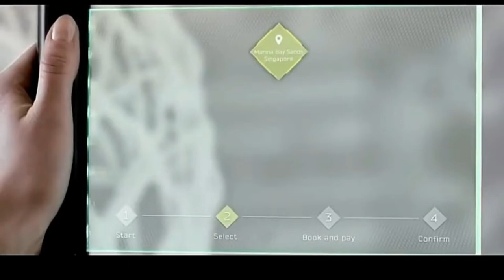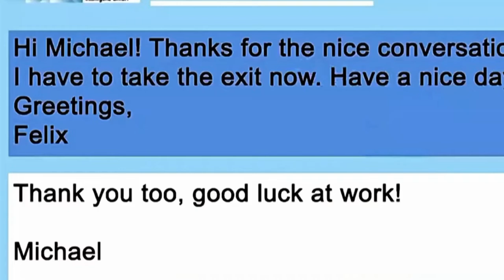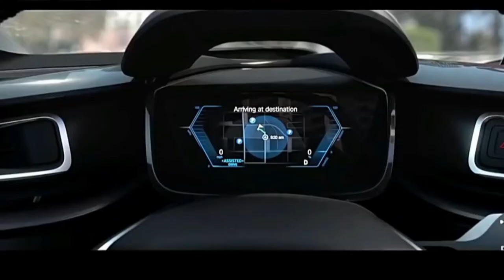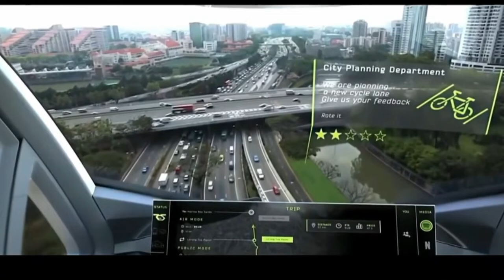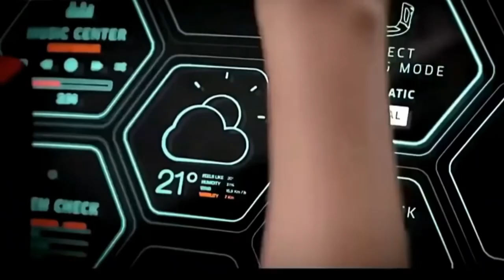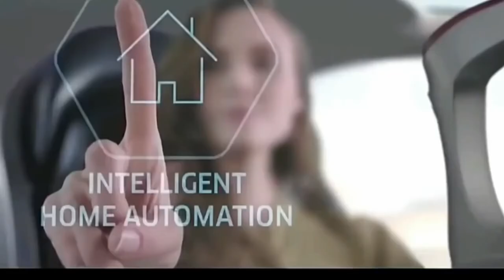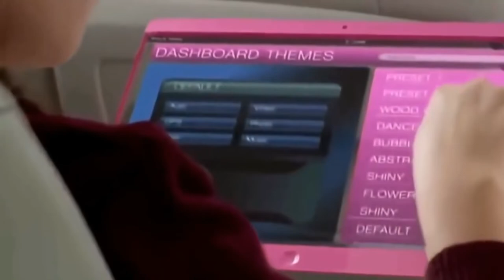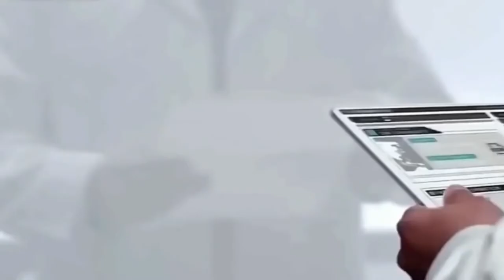Future Technology Blogs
Futuristic technology Latest Inventions and infrastructure